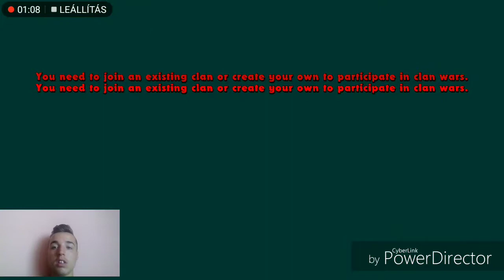Jungle Heat facekammal